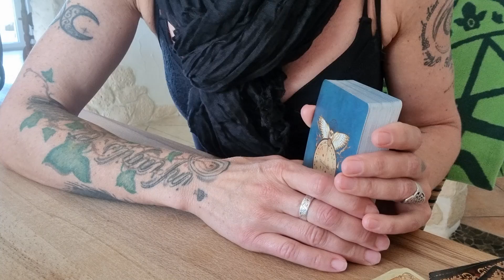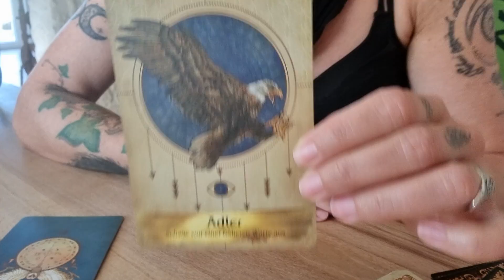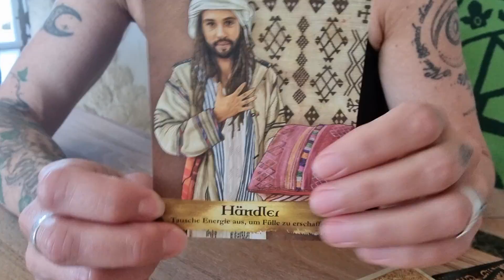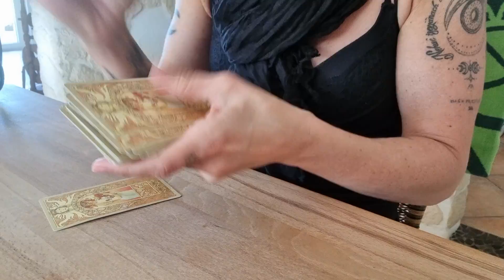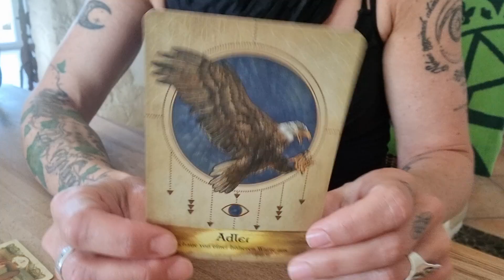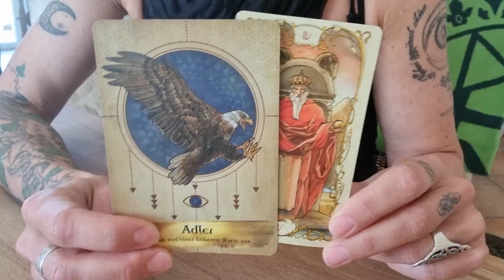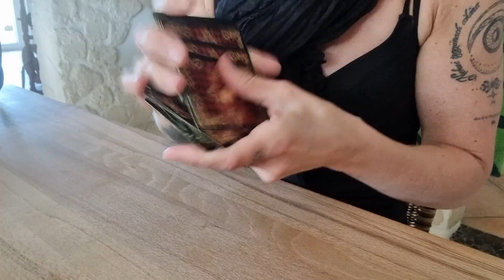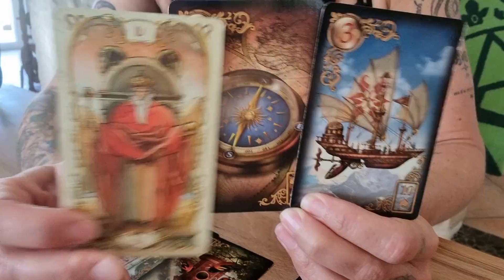Tagesenergie zum Neumond 🌑 Etwas mit Abstand betrachten🦅- Auf Kurs/Kommunikation/Treffen/Öffnung 🌟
Heute ist ein guter Tag, um eine Situation mit Abstand zu betrachten und sich aus etwas rauszuziehen, in das man sich hat reinziehen lassen. Wie es anfühlt, keine Macht mehr über sich selbst zu haben, weil man sein Zepter (freiwillig) abgegeben hat, das weißt du nun. JETZT kannst du deine Situation verändern und zurück in die Selbstbeherrschung gehen. DANN bist du gestärkt für eine eventuelle Kommunikation, die heute auf dich zukommen könnte ... 🙌🏼🤍☀️

AN'ANASHA, Yonanda 🤍🕊

oder

BIC GENODEF1HUE
Christina Rancke